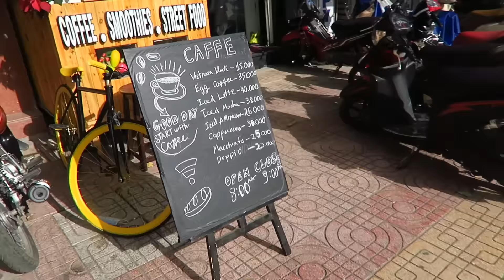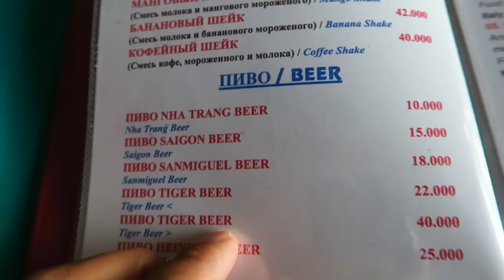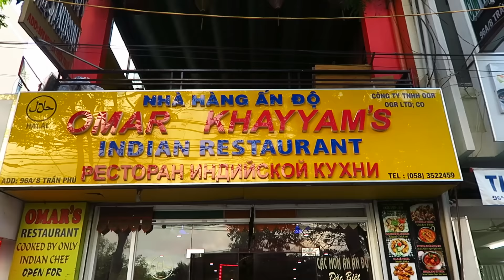FIRST TIME IN NHA TRANG VIETNAM VLOG BEACH ACROYOGA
Gail's first day in Nha Trang Vietnam vlog. Our daily life in Vietnam today is awesome. Life in Vietnam means spending quality time with family and friends and that is just what we did. No Vietnamese street food today but we hit up the other Indian restaurant in Nha Trang to see which place is better. Caitlin gets an acryo yoga lesson on the beach with Gale during an awesome sunset.

Gale's Instagram: @gale.claire